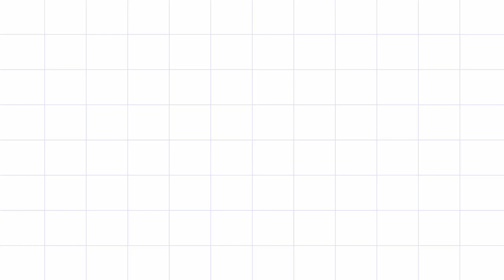Proyek p5 Keanekaragaman Budaya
Berikut ini adalah sebagian proses pelaksanaan program P5 Kelas 4 SD Maria Bintang Laut tentang Keanekaragaman Budaya Indonesia.

Lagu Pelajar Pancasila
Vokal: Kikan Namara
Pencipta Lagu dan Komposer:  @Eka Gustiwana